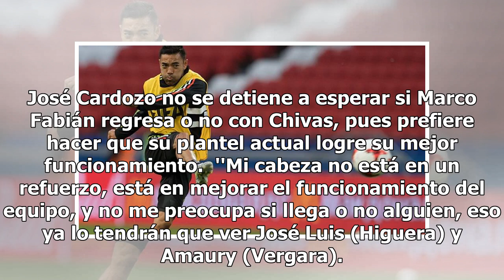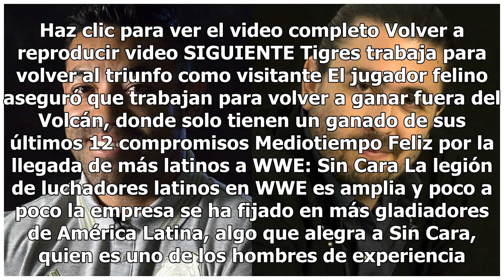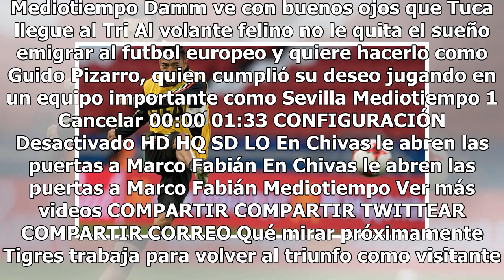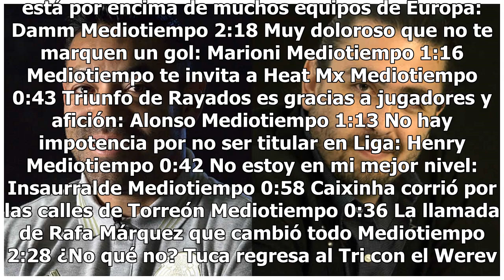No me preocupa si llega o no a Chivas: Cardozo sobre Fabián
José Cardozo no se detiene a esperar si Marco Fabián regresa o no con Chivas, pues prefiere hacer que su plantel actual logre su mejor funcionamiento.  ''Mi cabeza no está en un refuerzo, está en mejorar el funcionamiento del equipo, y no me preocupa si llega o no alguien, eso ya lo tendrán que ver ...